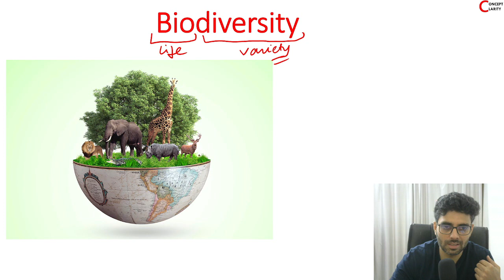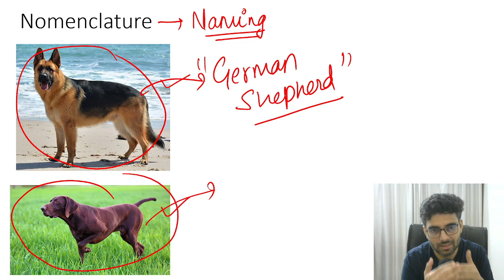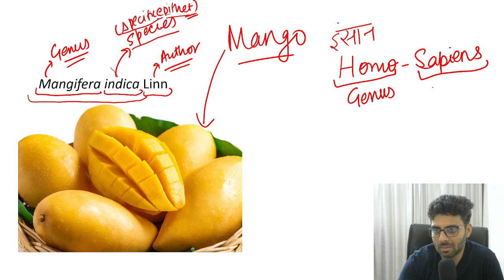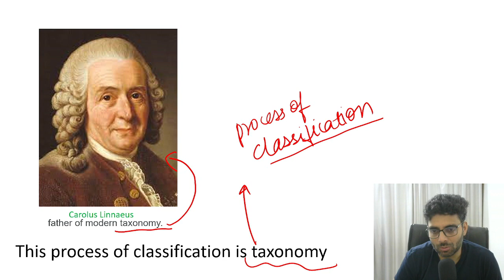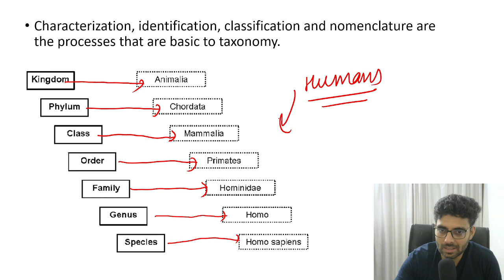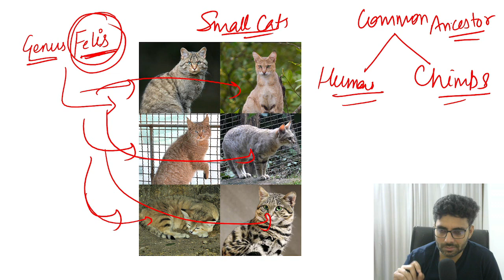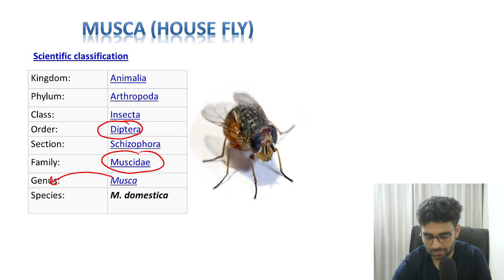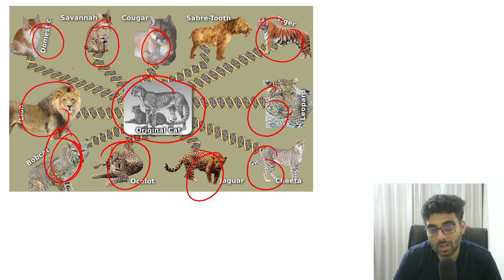Nomenclature & Taxonomy | The Living World| NEET Biology